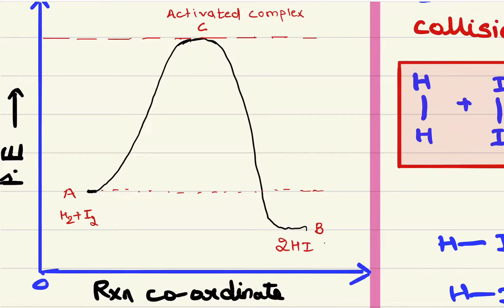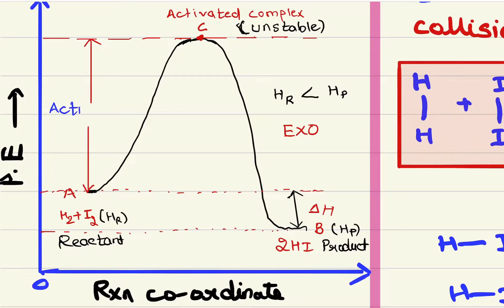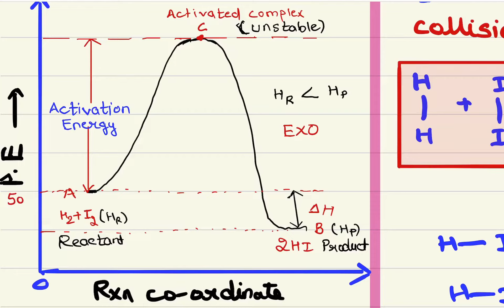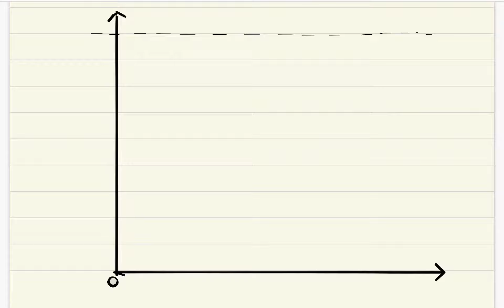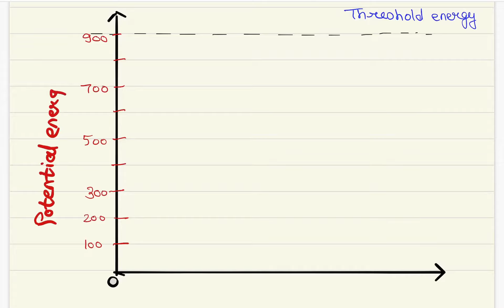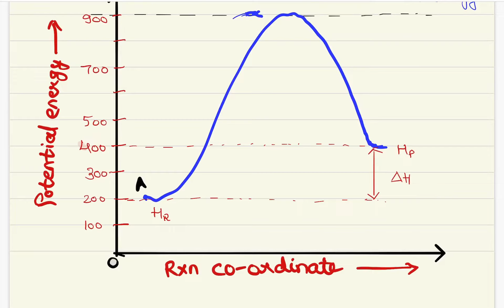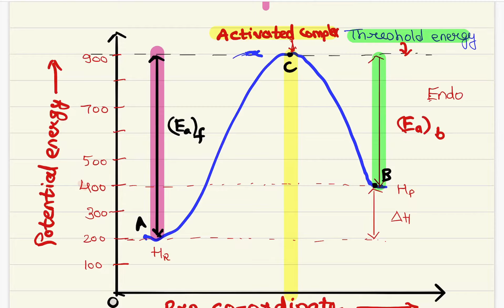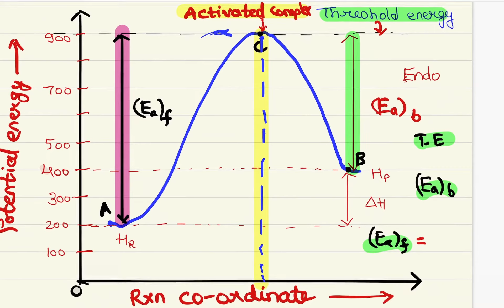Chemical Kinetics- Potential energy vs Reaction Coordinate Graph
Arrhenius Equation
Threshold Energy
Activation Energy